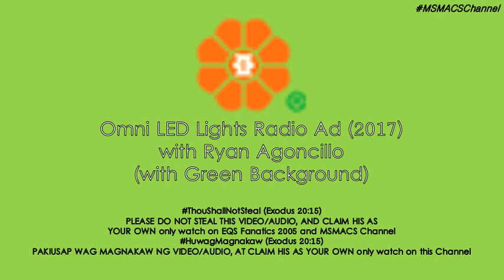Omni LED Lights Radio Ad (2017) (with Ryan Agoncillo)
Para sa liwanag ng looong lasting! Mag-Omni LED Lights